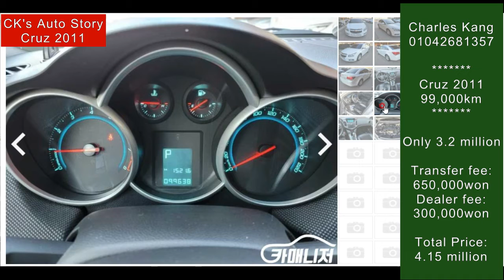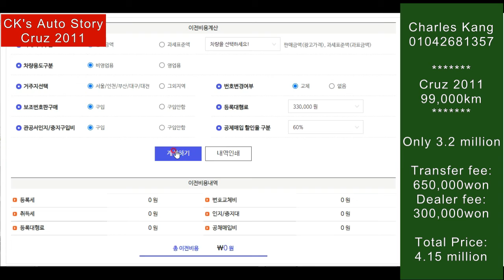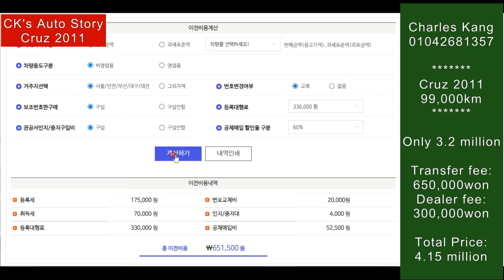Weekly Promotion, Chevrolet Cruz 2011,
The first week of January, 2022
Hi friends,
Weekly promotion cars are the lowest price with no accidents. This is the price discounted from the lowest price among accident free cars. The fourth car is Cruz 2011, 99,000km.  Please come and check it out before it flies away. And if its not available, I can't find the lower price than this or similar price. I hope you may understand it.
Any questions, 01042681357, Charles Kang